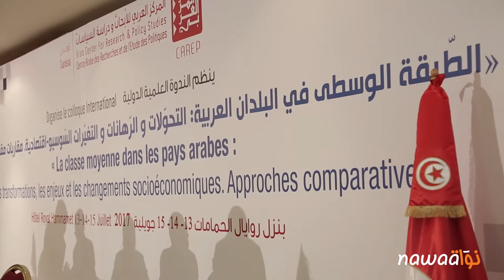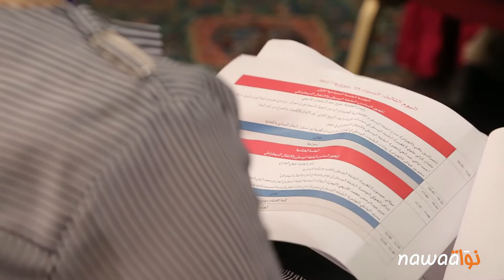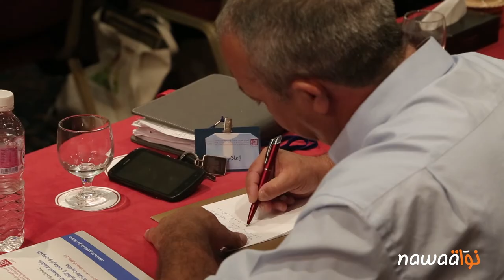الطبقة الوسطى في تونس: التغيرات و التحديات